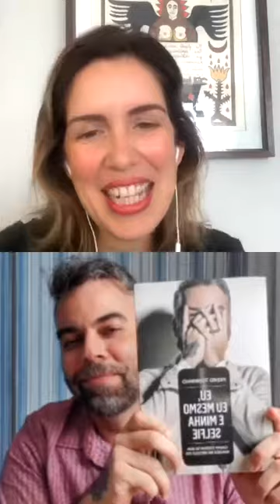[Maratona de Lives] Pedro Tourinho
A jornalista Alana Rizzo, do Redes Cordiais, conversa com Pedro Tourinho sobre cultura do cancelamento, posicionamento político de celebridades e, ainda, algumas dicas de como gerenciar crises de imagem nas redes sociais. Se você perdeu, assista aqui.